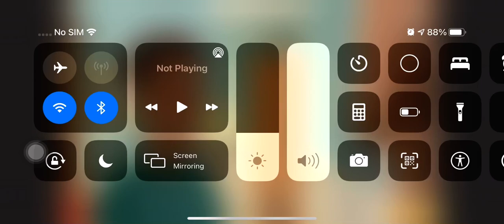Bald Caillou and Classic Caillou raging and crying gets grounded by Boris Plotagon